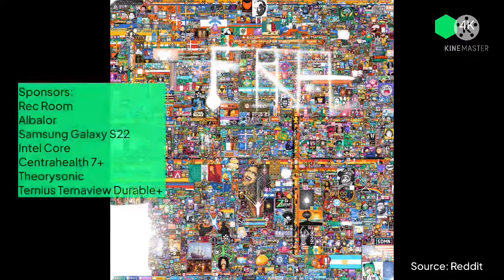Cubenet (Ccera) news intros (2022-present)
Music used is SBS Morning Wide (2000s-2014) and SBS 8 News (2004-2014).